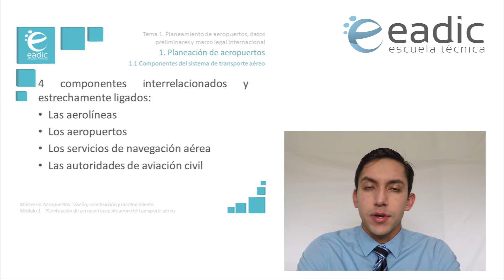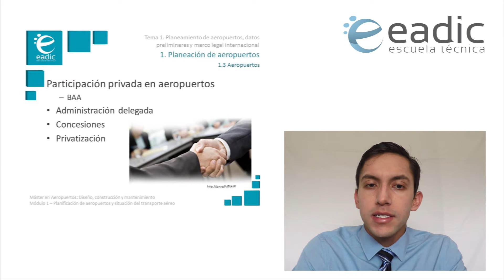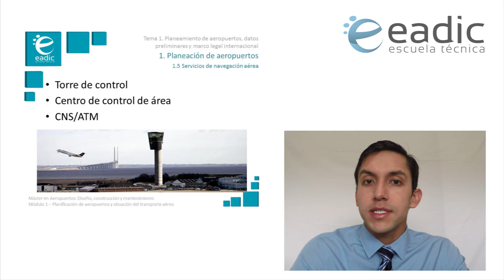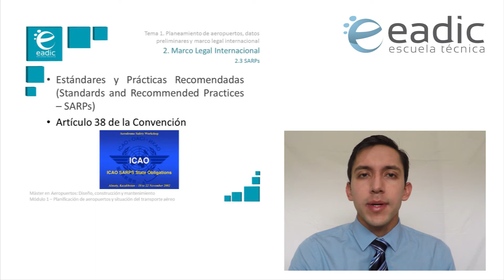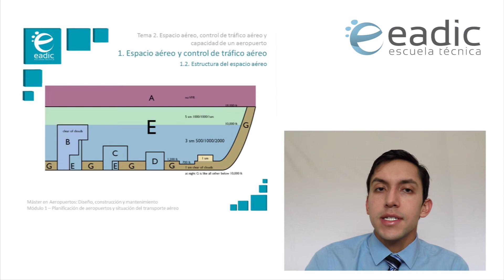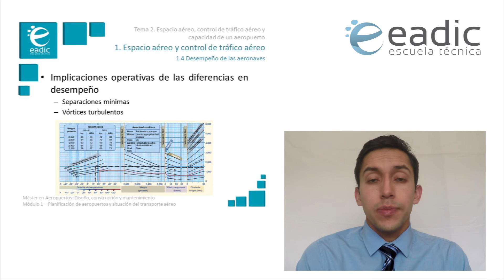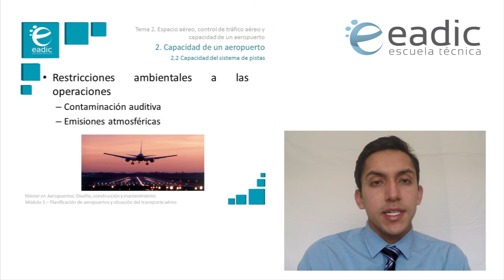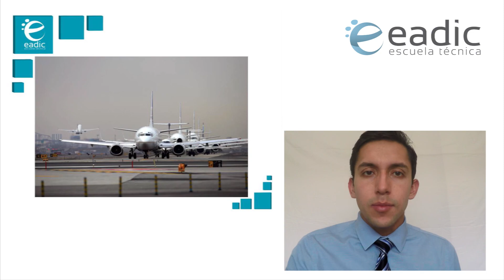Planificacion de Aeropuertos I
Este módulo del Máster en Aeropuertos: Diseño, Construcción y Mantenimiento trata sobre el planeamiento de aeropuertos y el marco legal internacional que los regula.  El espacio aéreo, el control de tráfico aéreo y la determinación de la capacidad de un aeropuerto